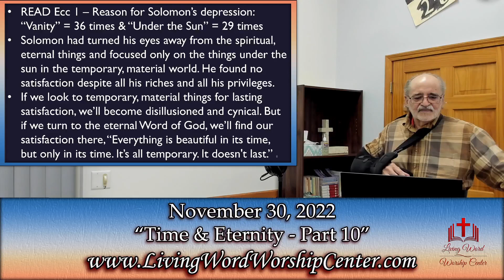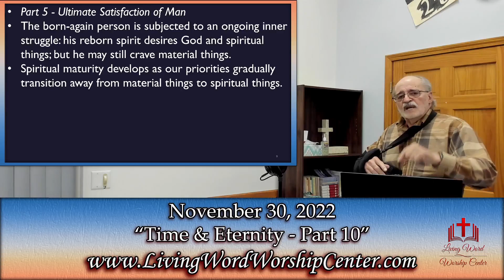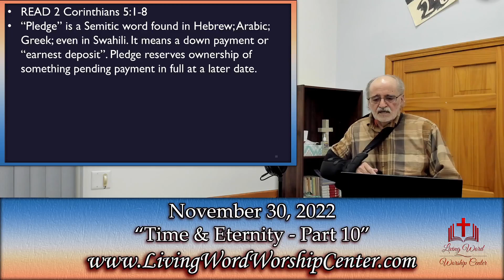Living Word Worship Center Wednesday Bible Study 11-30-22